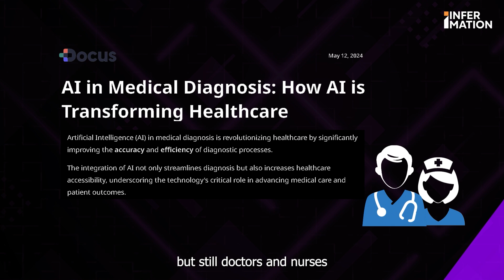Navigating the Future with AI | Infermation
Discover how Artificial Intelligence (AI) is reshaping industries worldwide, not by replacing jobs, but by transforming them. From manufacturing and healthcare to creative fields, AI creates new opportunities and high-skill roles. Learn how AI-driven advancements, like autonomous driving and predictive maintenance, are revolutionizing industries while still relying on human expertise.

Find out how embracing this AI-powered future through adaptation and reskilling can lead to unprecedented innovation and problem-solving.

Credits
Host:  Tayyaba Rehan
Producer: Fizza Sohail
Research & Script: Tayyaba Rehan
Motion Design: Omair Ul Bari
Visual Designs: OMair Ul Bari
Visual Research:  Faizan Fakhar

Executive Producer: Talha Ul Huda
Research Lead: Faizan Fakhar
Director Advocacy: Hajira Asif Khan

Social Media Lead:  Saadullah Khan

About Infer

Infer is a digital platform on a mission to plug the gap between fast-paced news breaking and insightful policy analysis. Join us as we try to make sense of the news, and infer the world around us.

Powered By HUM Network, Pakistan